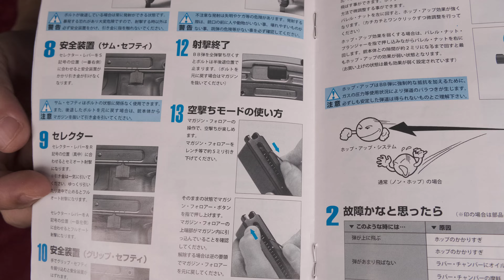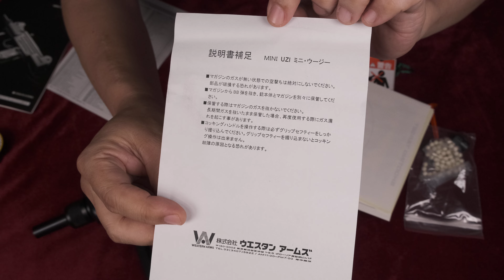絶版 Mini UZI / ウェスタンアームズ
◆2006年製 ◆重量、初速測定、試射結果など